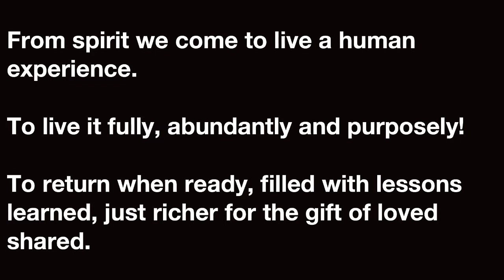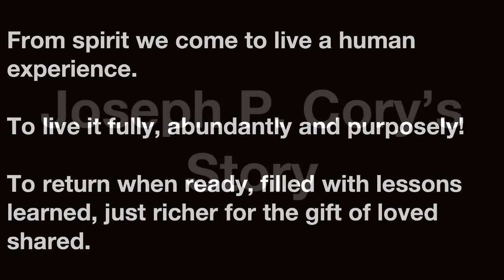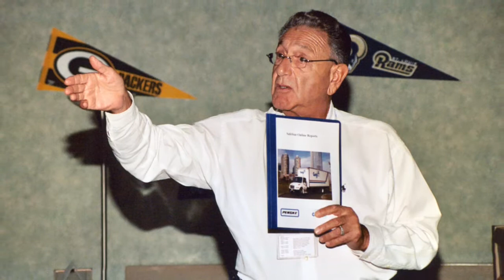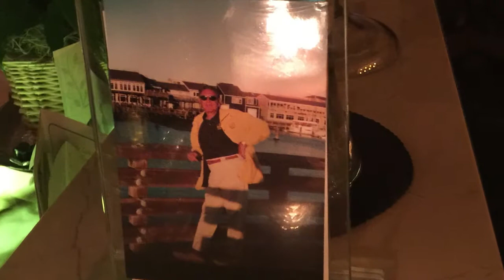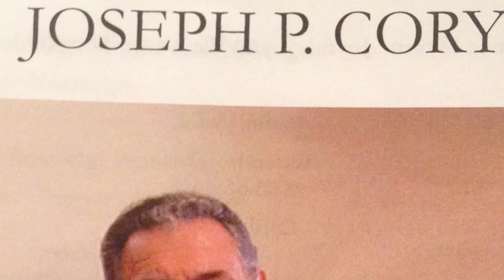Joseph P. Cory - His life of passion and integrity.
Joseph (Joe Sr.) P. Cory, Chairman of Cory First Choice Home Delivery – husband, father, grandfather, friend, mentor, business leader and philanthropist, left us on April 28, 2015, a youthful 76 years old. He presided as CEO of Cory First Choice Home Delivery from 1977 to 2013 when the transition to the third generation of the family began overseeing the company..
  The Foundation, the Joseph P Cory Foundation is a testament to the Love, Integrity and Strength of the man who captured Joseph P. Cory.
The Joseph P Cory Foundation’s Mission is Empowering People
and Communities to Achieve Wellness and Wellbeing through
Expertise, Education and Guidance.